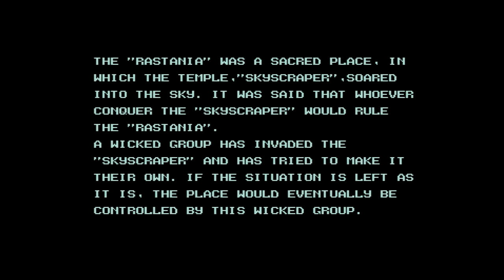Rastan Saga II - SEGA Genesis / Mega Drive - VGDB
Apresentação e primeiros minutos do game Rastan Saga II para SEGA Genesis / Mega Drive.

Gameplay capturado do hardware real.